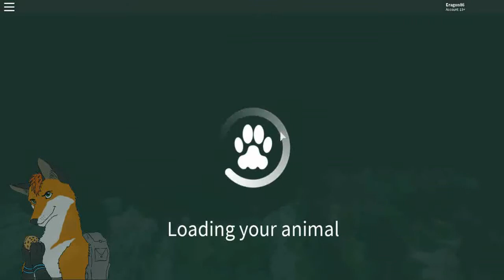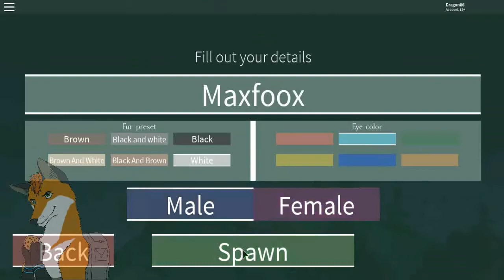Roblox - Crossed Paws - RIDE TWO ON ONE HORSE! - HD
Crossed Paws WIP

Shyfoox: @Shyfoox
Phini @RBXPhini

Fox Background Image - Credit by Culpeo-Fox | DeviantArt and Pinterest